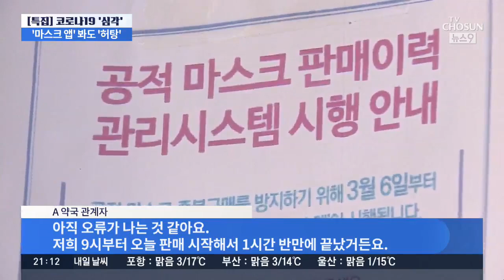'마스크 알리미'에도 '허탕'…중복판매 확인 시스템 한때 먹통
정부가 요일별로 마스크를 살 수 있는 날짜를 지정해 주면서 전체적으로는 혼란이 줄었다고 합니다만 약국마다 재고량이 들쭉날쭉해서 여전히 불편하다는 시민들이 많습니다. 그래서 이번에는 스마트폰 앱을 통해 약국별 마스크 재고량을 알려주기 시작했는데, 이것도 역시 문제가 많았습니다.